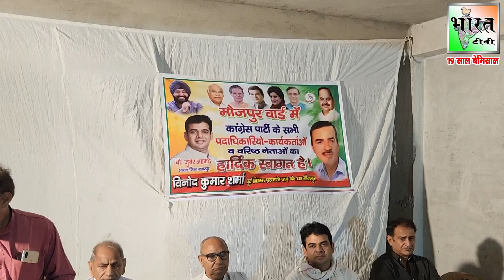मौजपुर वार्ड में हुई कांग्रेस दिग्गज नेताओं और कार्यकर्ताओं के साथ बैठक-विनोद शर्मा | Maujpur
मौजपुर वार्ड में हुई कांग्रेस दिग्गज नेताओं और कार्यकर्ताओं के साथ बैठक-विनोद शर्मा | Maujpur | Vinod Sharma |

To Get Daily News Update Link Join Our Whatapp Group